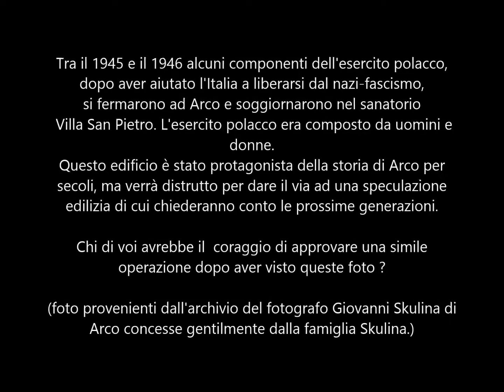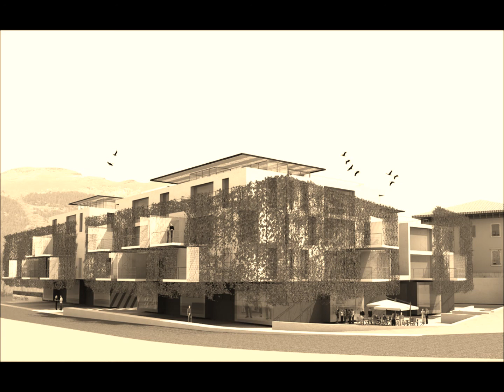VILLA SAN PIETRO - ARCO - 1945 1946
Tra il 1945 e il 1946 alcuni componenti dell'esercito polacco,
dopo aver aiutato l'Italia a liberarsi dal nazi-fascismo,
si fermarono ad Arco e soggiornarono nel sanatorio
 Villa San Pietro. L'esercito polacco era composto da uomini e
donne.
Questo edificio è stato protagonista della storia di Arco per
secoli, ma verrà distrutto per dare il via ad una speculazione
edilizia di cui chiederanno conto le prossime generazioni.

Chi di voi avrebbe il  coraggio di approvare una simile
operazione dopo aver visto queste foto ?

(foto provenienti dall'archivio del fotografo Giovanni Skulina di
Arco concesse gentilmente dalla famiglia Skulina.)

musica : 05 Il Flauto Notturno - Poemetto, RZ 226 - Riccardo Zandonai - Trio Guarino & Ensemble Zandonai